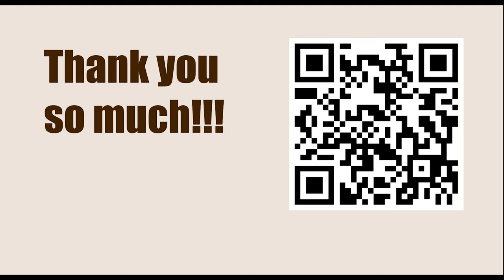Airthings Masters 2023 || Gukesh, D vs Mamedov, Rauf